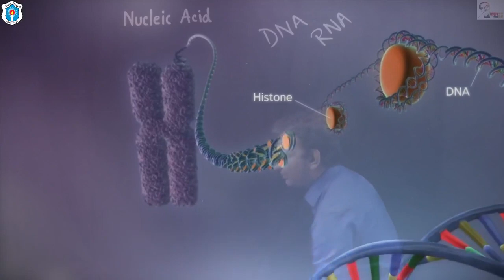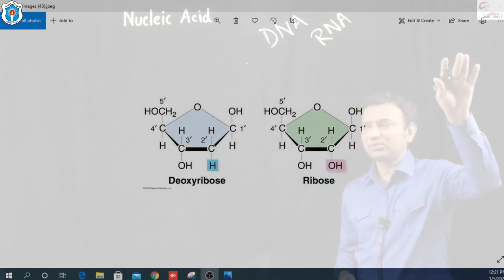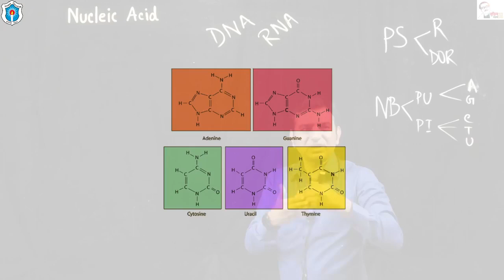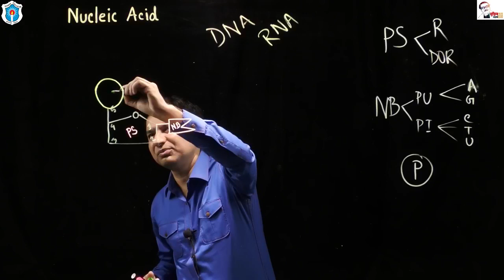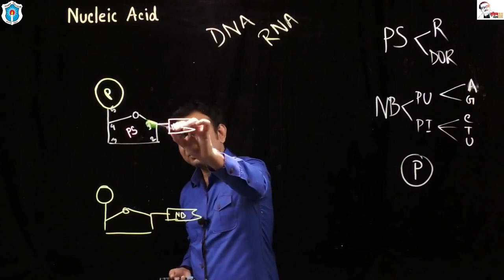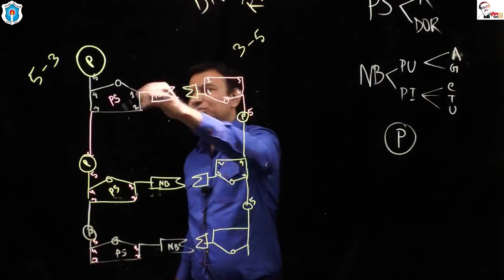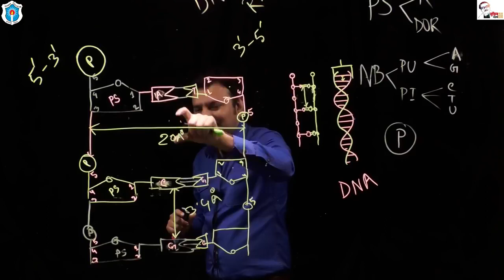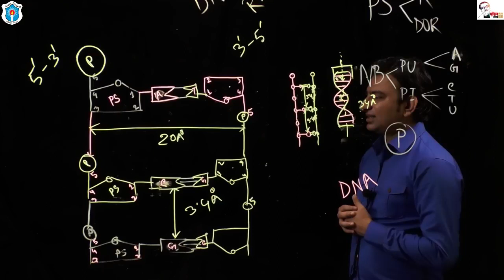বিষয়ঃ নিউক্লিক এসিড; মোঃ জিল্লুর রহমান, সহকারী অধ্যাপক (উদ্ভিদবিজ্ঞান), ঢাকা কলেজ, ঢাকা।